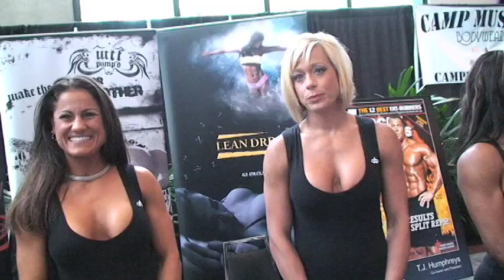Amanda, Dixie, Krissy @ Tampa Pro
Amanda Quinlan, Dixie Reynolds, and Krissy Chin lit up the ALR Booth in the vendor hall at the Aug. 9 IFBB Tampa Pro Bodybuilding Weekly Championships & Fitness & Figure Extravaganza.